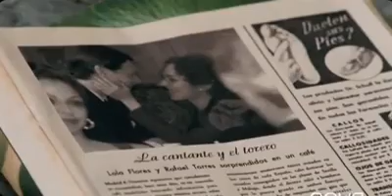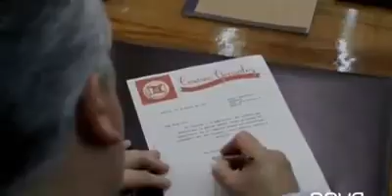Lola la película | Lola Flores 2007 | Parte 2.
Lola Flores (Gala Évora) siempre supo que su mundo era el espectáculo y con mucho esfuerzo y voluntad logró el triunfo, a costa de la familia y un amor que tardó casi una vida en encontrar.